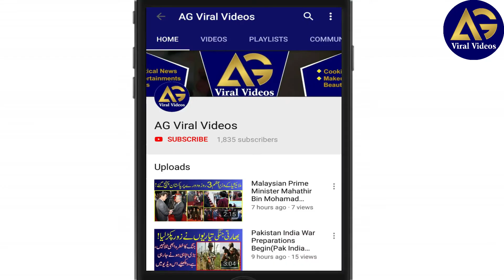Pakistan Threatens To Narendra Modi on Pakistan day 23rd March 2019 | AG Viral Videos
Pakistan Resolution Day,,
Pride Of Pakistan,,
23 March Pakistan Day 2019,,
Pakistan Day Celebrations,,
Pakistan Day Performance,,
Pakistan News,,
Indian News,,
Narendra Modi,,
PM Imran Khan,,,PTI
Pakistan India War,,
Pak India War,,
pak Army,,
Pakistan Zindabad,,

The Role Of Imran Khan and Pakistan in Ghazwa-E-Hind-Predictions-Breaking News 2019
How Pak Army Targeted and Shoot Down Indian Jets-Breaking News 2019
Modi Getting Angry On Muslim Bollywood Star ShahRukh khan-Breaking News 2019
Indian Army Announce an Institute like ISPR after the Failure of War-Breaking News 2019
Modi Prepared To Fight War Against Pakistan(Modi Ki Ghatiya Chaal)-Breaking News 2019